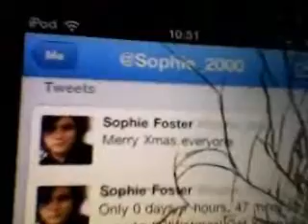ITS CHRISTMAS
yay i got... well you hae yo watch